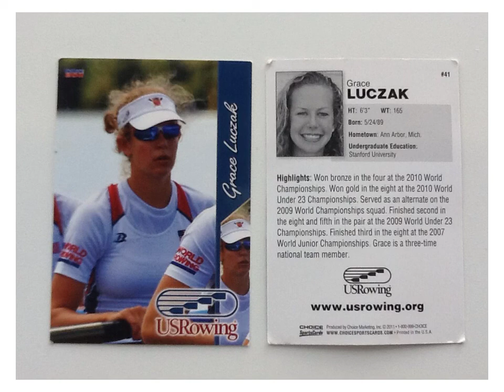Olympic Athletes at the Devon Boat House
Jun 4, 2012 4:35 PM